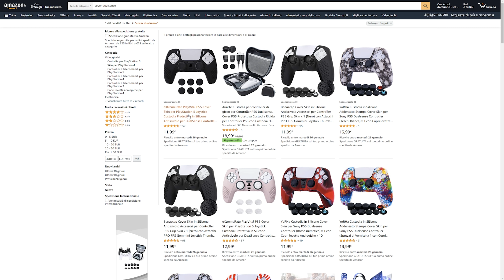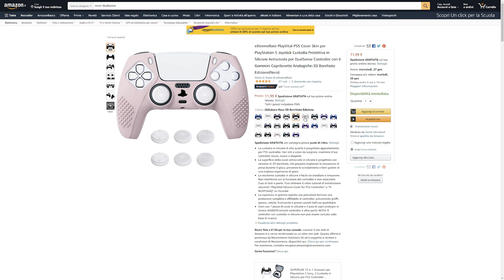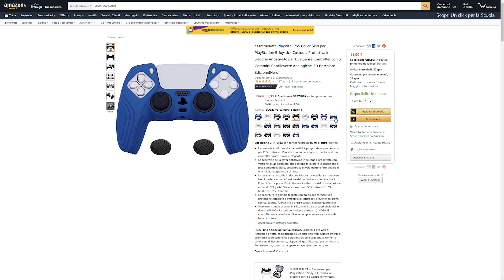COVER Extremerate per il DUALSENSE di PS5 + confronto con Benanzcap | 📦 Unboxing e prova 4K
Acquista i prodotti del video su Amazon!

ALTRE COMBINAZIONI
bianca samurai
verde samurai
grigia guardian
azzurra guardian